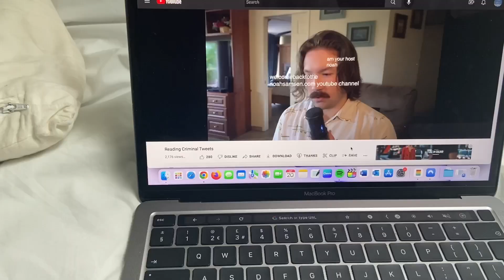spain erasmus vlog but i'm an introvert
living in spain isn't fun when you're now too shy to order a coffee